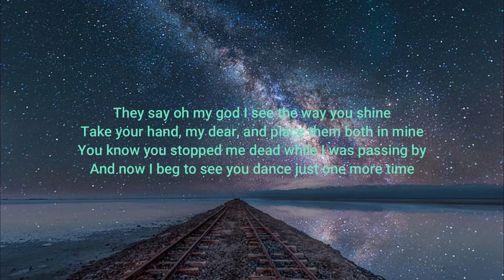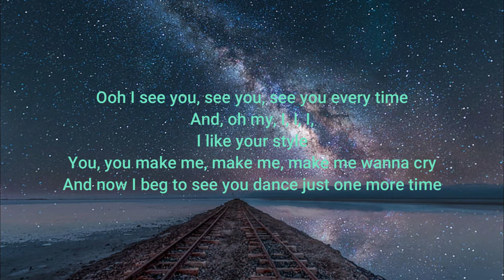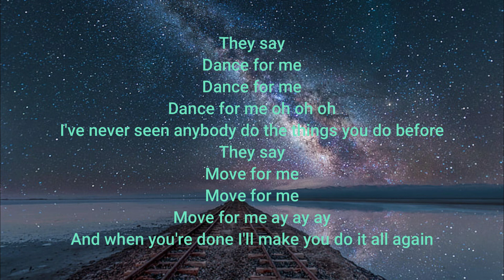Dance Monkey-Tones and I lyrics